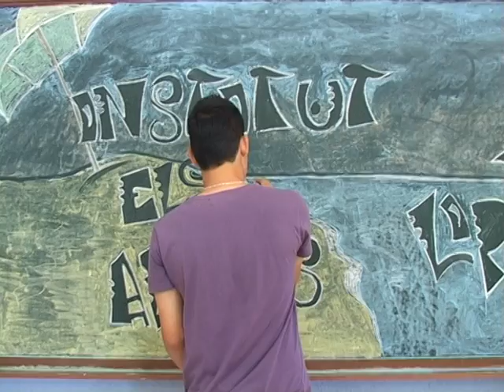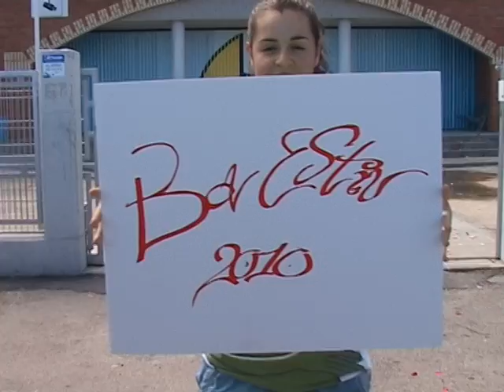LIP DUB Institut Els Alfacs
Aquest Lip Dub va ser enregistrat a l'institut Els Alfacs de Sant Carles de la Ràpita el dia 10 de juny de 2010. L'esdeveniment va ser organitzat per l'alumnat de la matèria d'Educació Visual de quart d'ESO i va comptar amb la participació de bona part de l'alumnat i el professorat del centre.